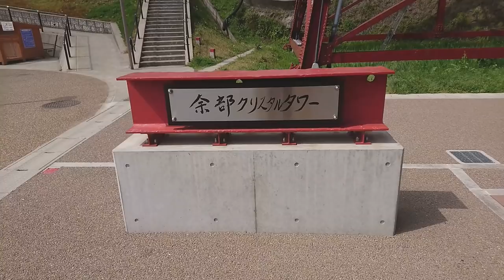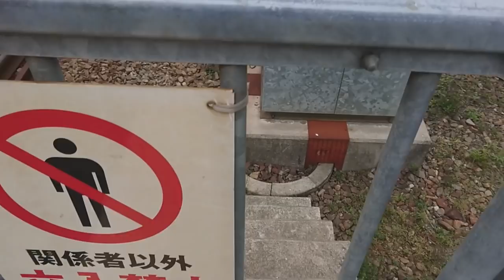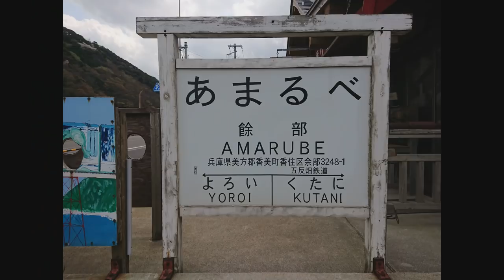【キャブコンで日本一周】空の駅・餘部鉄橋【車中泊夫婦】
キャンピングカー で#日本一周 をしているがっちゃんとむっちゃんです。
家を断捨離して、毎日キャンカーの中で#車中飯 と#車中泊の生活をしています。

今回は【餘部鉄橋】を紹介します。